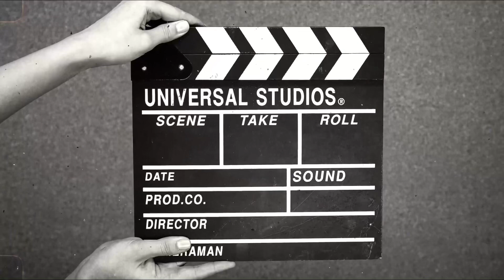ENTREVISTANDO A UNA JUGADORA QUE DEJO DE JUGAR POKEMONGO (NIVEL 50) JULIA CHUPITEA